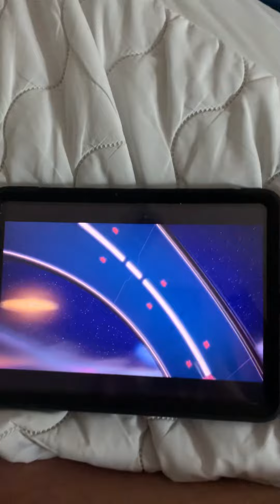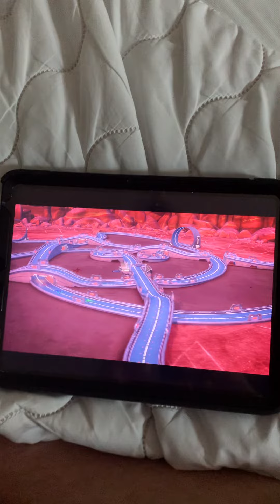Racing zoom 🏎️ Zania are awesome 😎 amazing 😻 and cool 😎 like 👍🏻 in a game